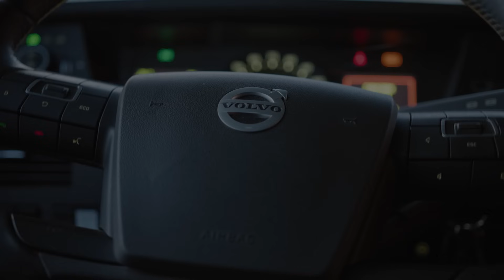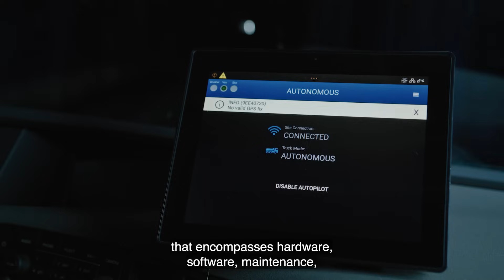Autonomous hauling without a safety driver: Brønnøy Kalk limestone mine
At Brønnøy Kalk, a remote Norwegian limestone mine, seven autonomous trucks now move limestone and navigate treacherous terrain, extreme weather, steep elevation, and narrow tunnels.

This video shows how complex autonomous mining requires a complete autonomous transport solution: the Volvo FH Autonomous, Volvo’s in-house developed virtual driver, maintenance and uptime support, and the infrastructure needed for safe and reliable operations. It also highlights the importance of the safety case and the permits required to run driverless operations, as well as the long-term collaboration behind the project, which has been in development since 2018.

Today, Volvo Autonomous Solutions operates on behalf of Brønnøy Kalk as the transport provider for limestone production, showing what commercial autonomous transport for mines and quarries can look like in the real world.

00:00 intro
00:22 Autonomous hauling in Brønnøy Kalk
00:43 The challenging environment
01:13 A complete autonomous transport solution
02:09 The partnership between Volvo Autonomous Solutions and Brønnøy Kalk